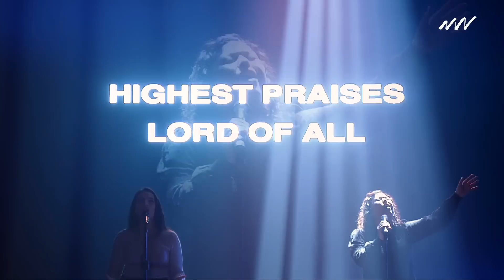BE ENTHRONED (LIVE) | New Wine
As worshippers, we are vessels that allow God to invade our world and life through the Holy Spirit which creates a passion for Him. Our humanity gives room for Him to reveal himself through worship and become like Jesus Christ and be the light of the world. He is our pursuit, His presence is our ultimate desire.
Como adoradores, somos vasos que permitimos a Dios invadir nuestro mundo y vida a través del Espíritu Santo, creando una pasión por Él. Nuestra humanidad cede para que Él se revele a través de la adoración y convertirnos como Jesucristo y ser la luz del mundo. Él es nuestro objetivo, Su presencia es nuestro mayor deseo.